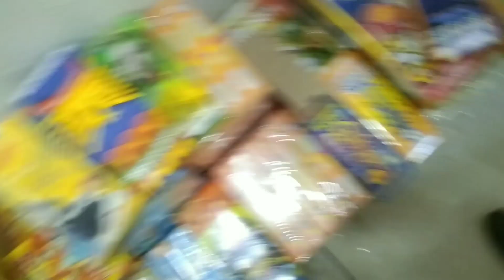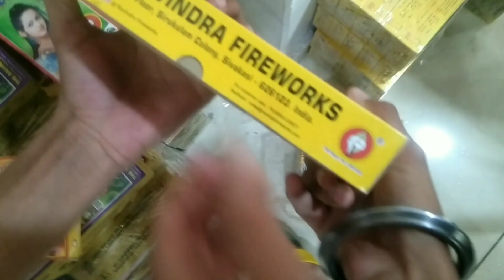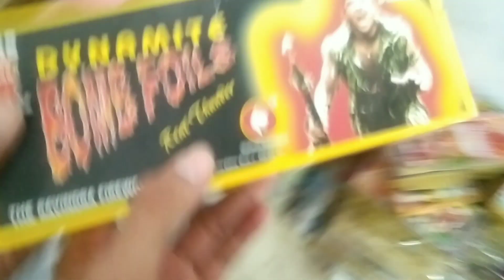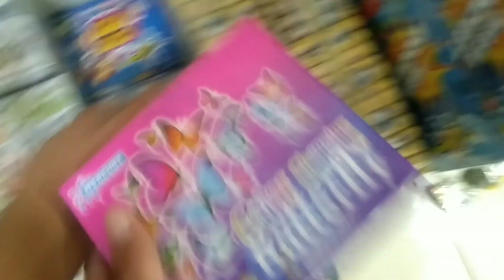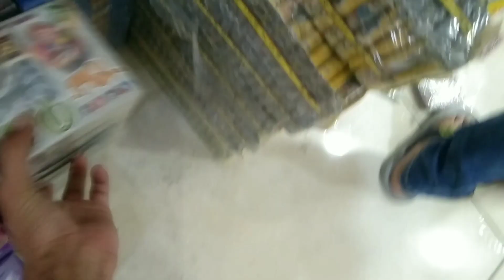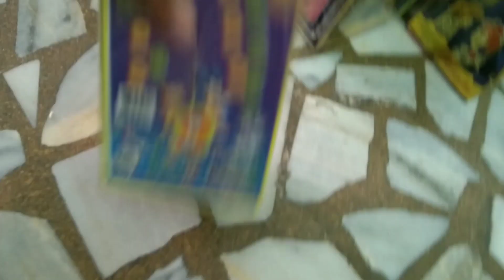diwali Shopping cracker 🧨🎇 / ਬਰਨਾਲੇ ਸ਼ਹਿਰ ਵਿੱਚ ...🪔🧨 | Cheema TV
( Parmostion:- Cheema TV )

Like this blog and share the comment .